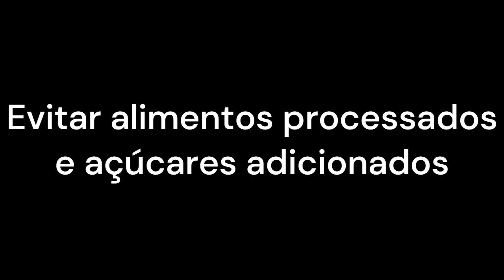Alimentação infantil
A alimentação infantil desempenha um papel fundamental no crescimento e desenvolvimento saudável das crianças. É importante oferecer uma dieta equilibrada e variada, fornecendo os nutrientes necessários para o seu crescimento, bem como promover hábitos alimentares saudáveis desde cedo.
Aqui estão algumas diretrizes e recomendações gerais para a alimentação infantil:
1. Aleitamento materno: A amamentação exclusiva até os 6 meses de idade é recomendada pela Organização Mundial da Saúde. O leite materno é considerado o melhor alimento para os bebês, pois fornece todos os nutrientes essenciais e anticorpos necessários para fortalecer o sistema imunológico.
2. Introdução de alimentos sólidos: Por volta dos 6 meses de idade, os bebês podem começar a receber alimentos complementares, além do leite materno ou da fórmula infantil. É importante introduzir alimentos gradualmente, um de cada vez, para identificar possíveis alergias alimentares.
3. Grupo de alimentos: A alimentação infantil deve incluir alimentos de todos os grupos principais, como cereais (arroz, aveia, trigo), frutas, legumes, proteínas (carne, peixe, ovos, leguminosas), laticínios (leite, queijo, iogurte) e gorduras saudáveis (azeite de oliva, abacate).
4. Evitar alimentos processados e açúcares adicionados: Alimentos industrializados, como salgadinhos, refrigerantes, doces e fast food, devem ser evitados na dieta das crianças. Eles geralmente são ricos em açúcares, gorduras saturadas e aditivos alimentares, oferecendo pouco valor nutricional.
5. Porções adequadas: É importante oferecer porções adequadas de alimentos, levando em consideração a idade e as necessidades individuais da criança. O tamanho das porções deve ser ajustado para evitar o excesso de calorias e promover um peso saudável.
6. Bebidas: A água é a melhor opção de bebida para as crianças. Sucos de frutas naturais devem ser limitados e evitados refrigerantes e outras bebidas açucaradas.
7. Envolvimento das crianças: Incentivar as crianças a participarem na escolha e preparação dos alimentos pode ajudar a promover uma alimentação saudável. Também é importante criar um ambiente familiar positivo em relação aos alimentos, com refeições em família e exemplos saudáveis dos pais e cuidadores.
É importante lembrar que cada criança é única, e é sempre recomendado buscar orientação de um pediatra ou nutricionista para adaptar as recomendações às necessidades individuais da criança, especialmente em casos de alergias, restrições dietéticas ou condições de saúde específicas.